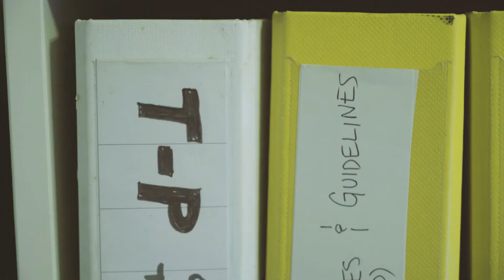Going Places - Melissa Munro & Trans-Provence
Melissa Munro co-runs the famous Mavic Trans-Provence adventure race with her husband, Ash Smith. What started as a small local race in the Southern French Alps, has evolved into one of those most anticipated enduro races of the year. When the event is over, Melissa continues to juggle family life with hosting guided trips on the very same trails that make the event so popular. Going Places sheds some light on Melissa’s role in the organization, and shares her experience of mountain biking in this stunning corner of the world.